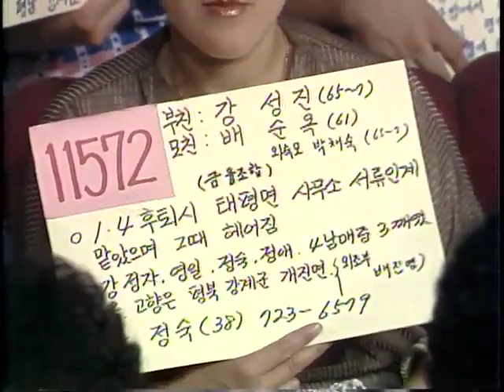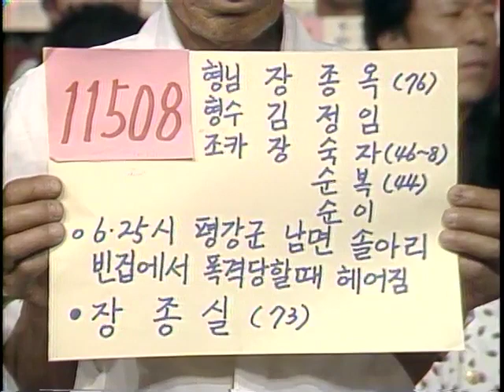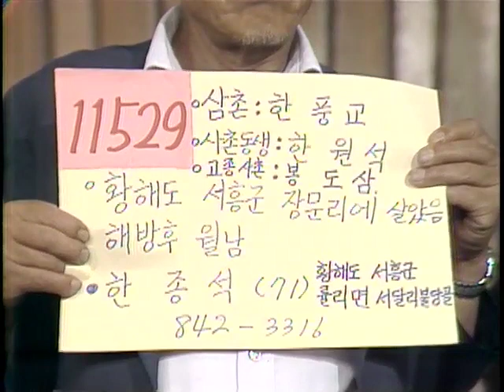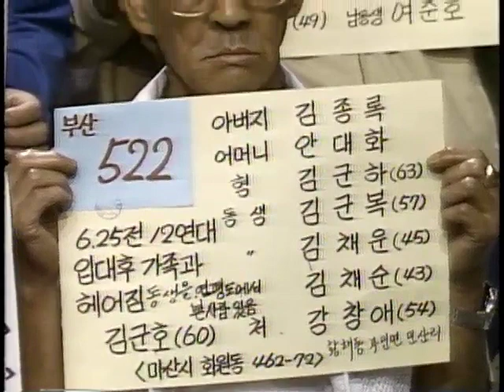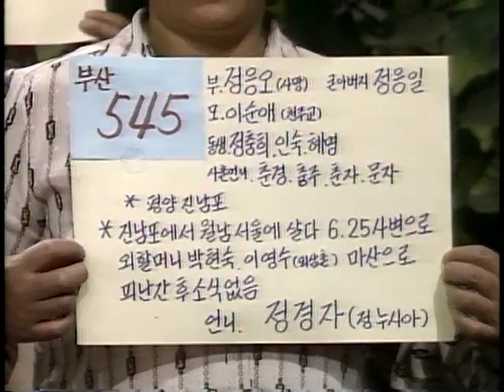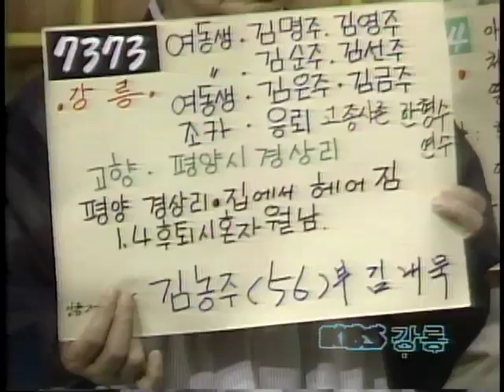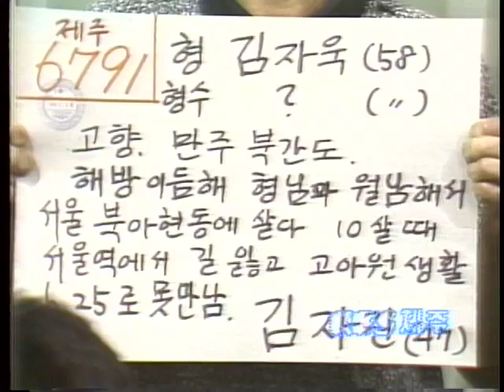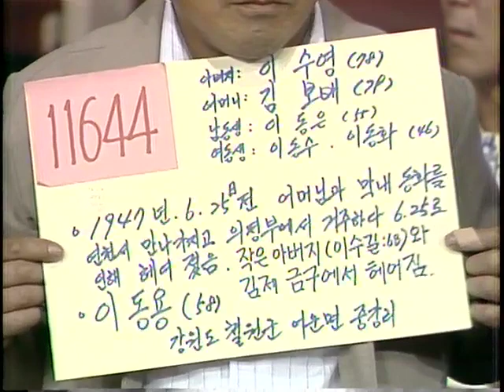"Finding Dispersed Families" 연속특별생방송 이산가족을 찾습니다. (1983.7.10)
생방송 이산가족을 찾습니다(이산가족76) (09:00~10:00)
부  제 : 사연소개(142건) 가족상봉(3건)
방송일 : 1983년 7월10일
길  이 : 62'00"
진  행 : 김동건, 신은경
1.이산가족찾기 명부 제작 관련 접수방법 소개 (김충안 KBS기자)
2.서울 사연 소개
3.가족 확인 전화
4.서울 사연 소개
5.가족 상봉(대전~제주) :
6.부산 사연 소개
7.광주 사연 소개
8.강릉 사연 소개
9.가족 확인 전화
10.강릉 사연 소개
11.제주 사연 소개
12.가족 상봉(서울) : 형제 상봉
13.제주 사연 소개
14.가족 상봉(강릉~춘천) :
15.서울 사연 소개